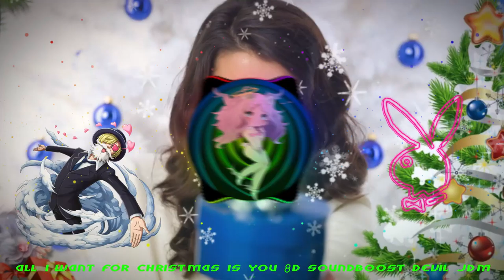All I Want For Christmas Is You 8D SoundBoost Devil JDM